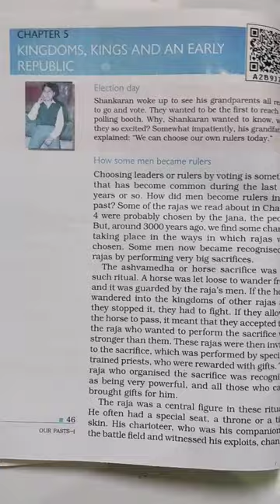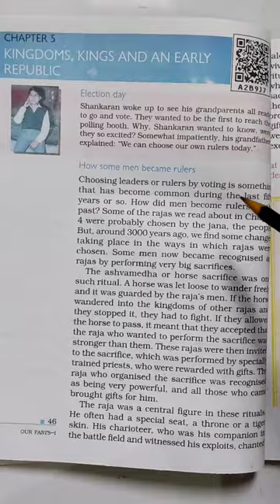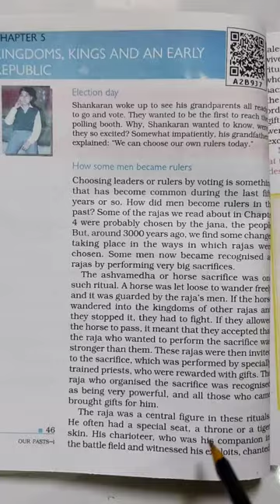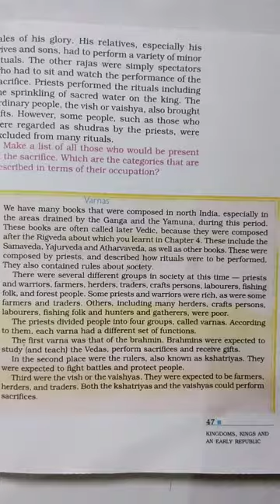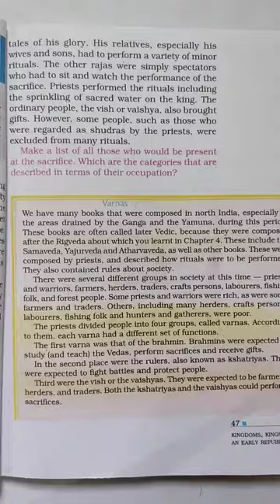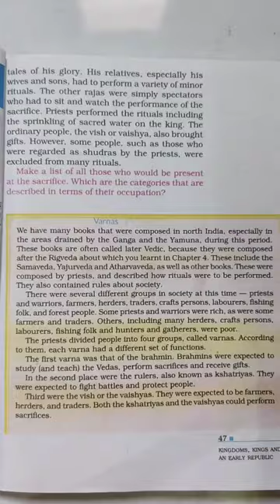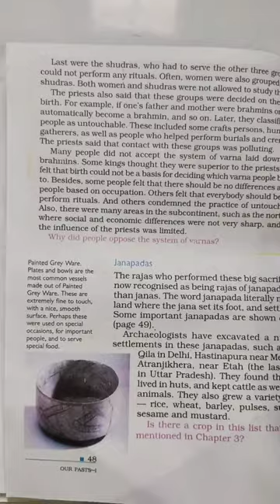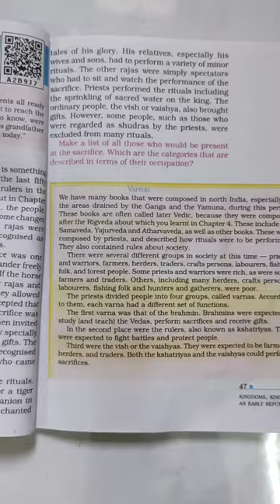Chapter : Kingdoms, Kings and An Early Republic (part-1)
Class 6th Social Studies (History) NCERT